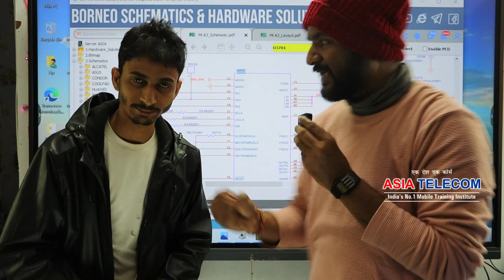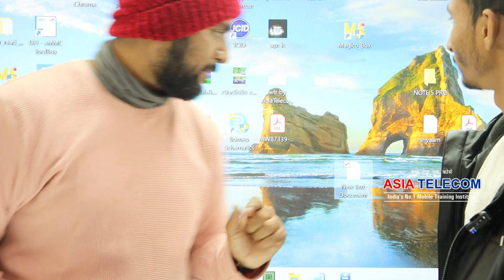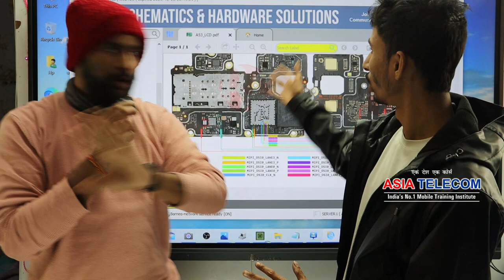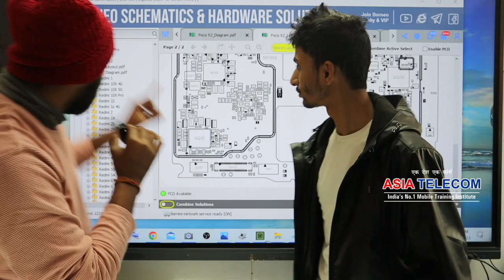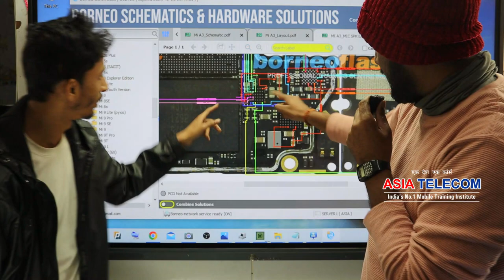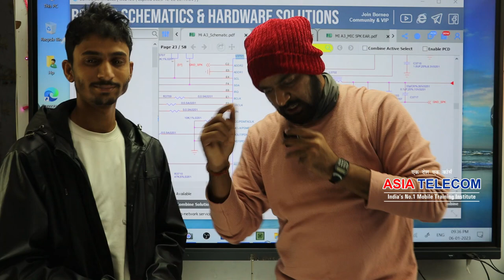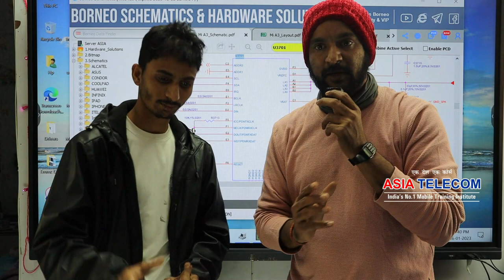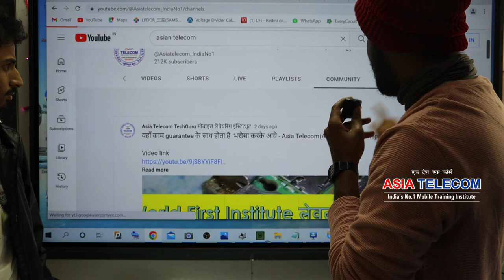Borneo छाप इंस्टिट्यूट में जाने से बचे ! 😡 video जरुर देख लेना वेरना पैसे डूब जायेंगे -2023